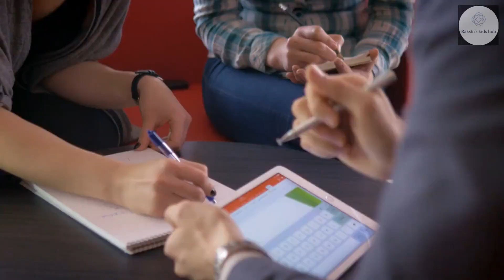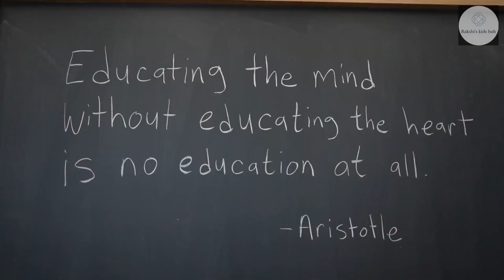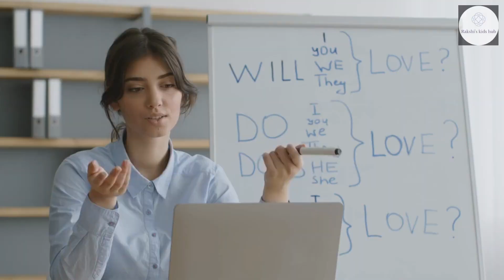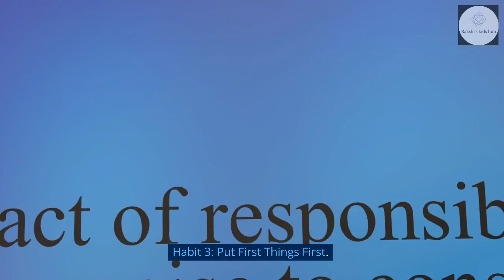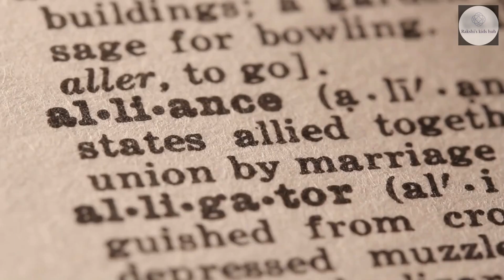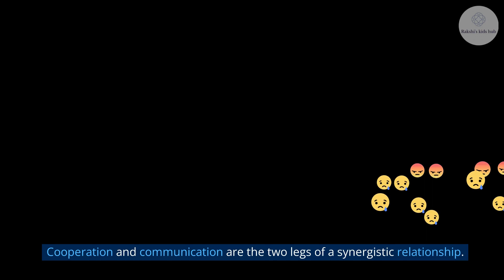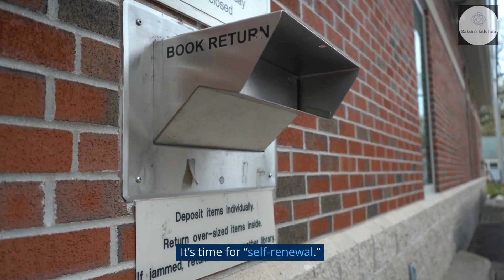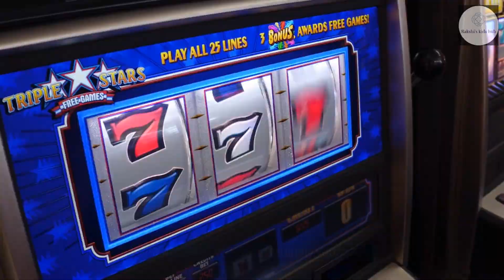The 7 Habits of Highly Effective People" by Stephen R. Covey, Sean Covey and Jim Collins - Book rev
The 7 Habits of Highly Effective People by Stephen R. Covey, Sean Covey and Jim Collins - Book review

Please click the below link for buying the book "The 7 Habits of Highly Effective People" by Stephen R. Covey, Sean Covey and Jim Collins